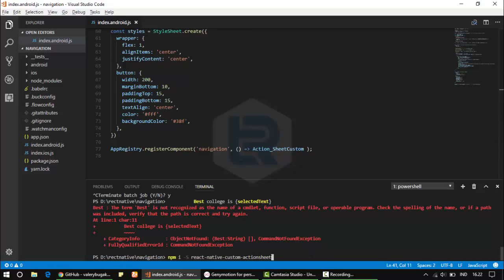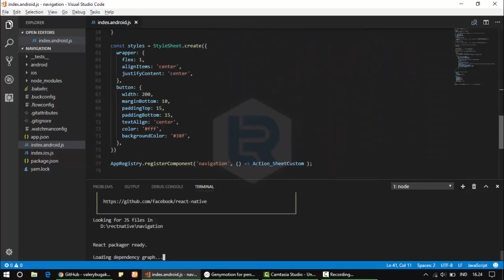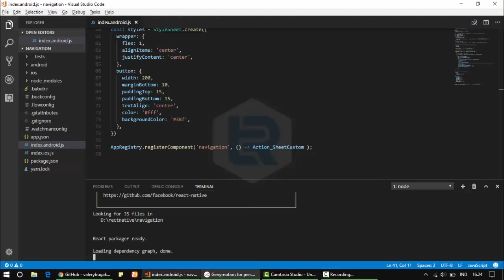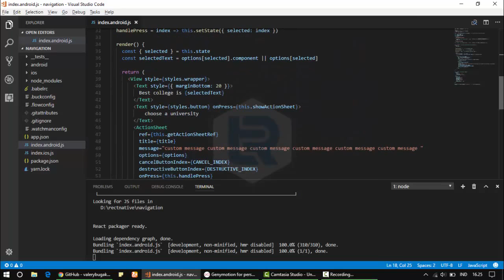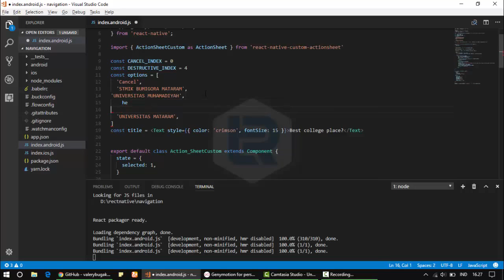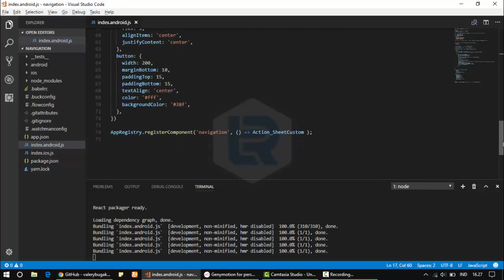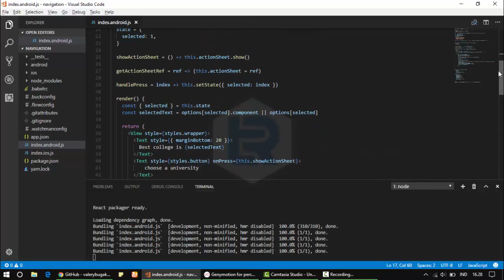React Native - How to make Action Sheet Custom